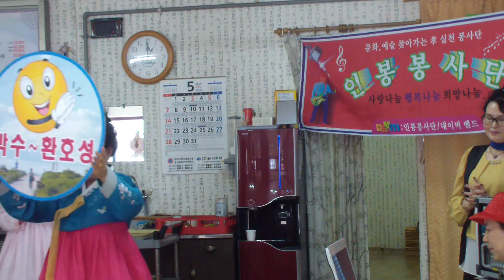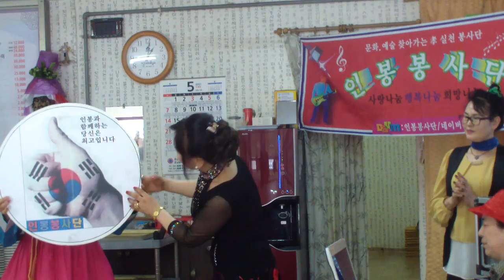인봉봉사단 서산 백아순 어르신점심대접 및 효잔치170501 4